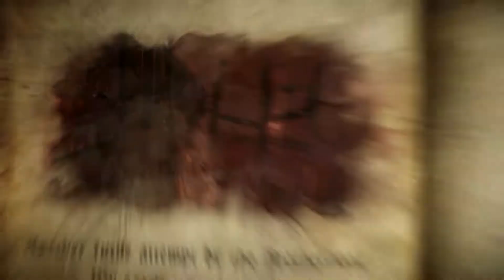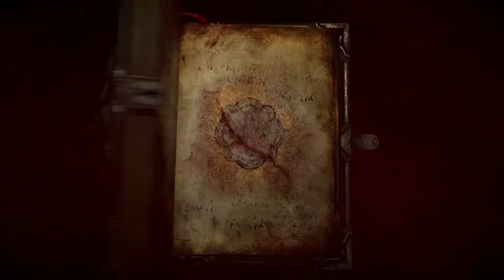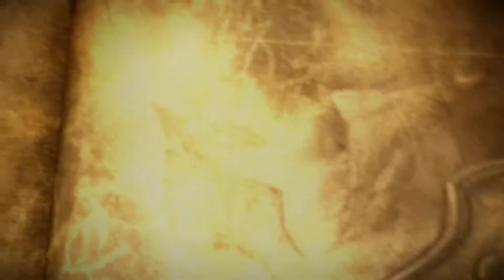Castlevania Lords of Shadow 2 Gameplay - PC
Gameplay with the Story animation at the end.

- The tutorial part have been cut out (as well as some of my deaths too)